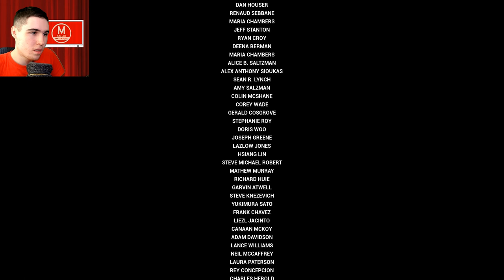Финальный обмен - GTA 3 The Definitive Edition Серия 12 ФИНАЛ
Сегодняшние миссии:
  S.A.M.
  Ransom
  The Exchange

Клод выполняет очередное поручение Асуки Касен. После того как он его выполняет и возвращается на стройку, он обнаруживает Асуку и Мигеля убитыми, а также записку, в которой Каталина пишет что она похитила Марию и требует за неё выкуп в 500000 долларов. Клод выполняет условия сделки, но предательница снова его обманывает и забирает деньги забрав с собой Марию и приказывает колумбийцам убить Клода. Теперь герою нужно спасти Марию и наконец прикончить Каталину.